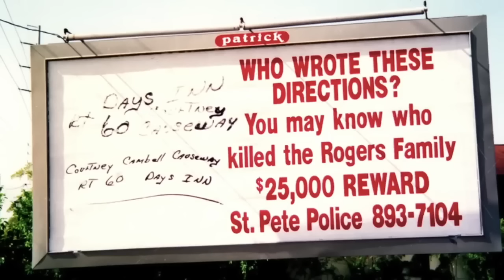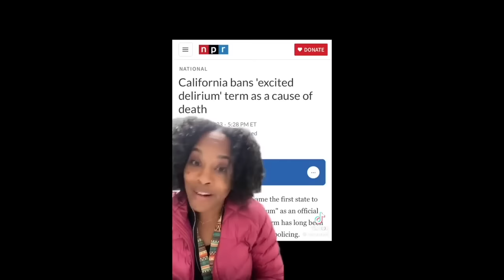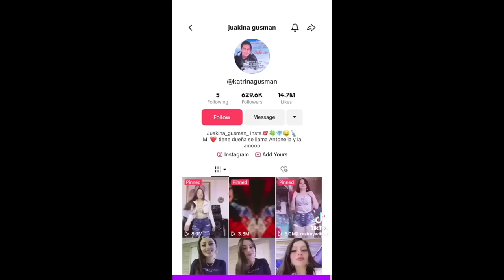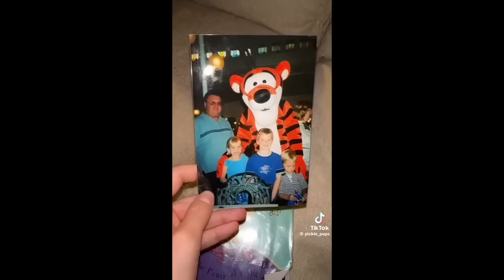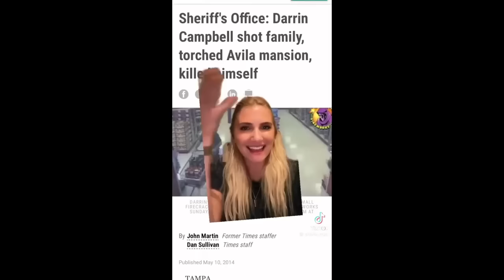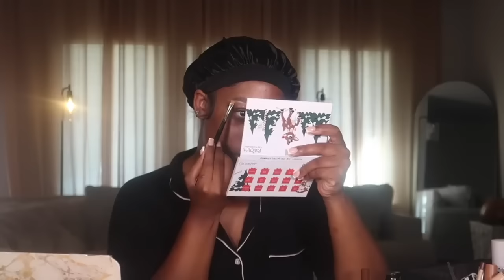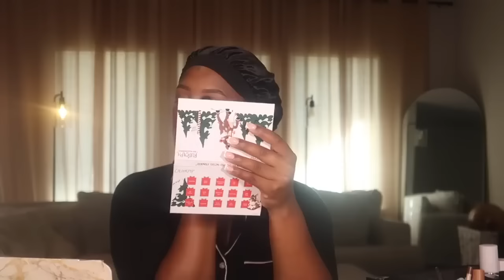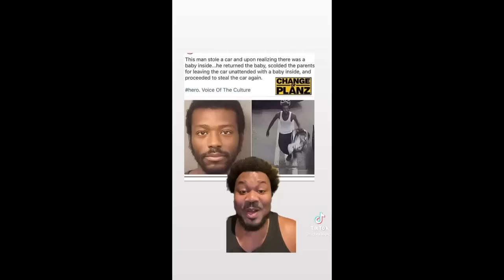3 HOUR TRUE CRIME BINGE | True Crime and Makeup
Makeup in todays true crime and makeup video:

❣️NYX NUDE LINER

❣️SUMMER FRIDAYS LIP BALM

❣️Refy Scuplt and Glow Primer

❣️SAIE GLOWY SUPER GEL "SUNGLOW"

❣️Make up by Mario surreal skin foundation : 22C

❣️ONE SIZE SETTING POWDER "UNIVERSAL TRANSLUCENT"

❣️ONE SIZE buttersilk concealer dark 1 n

❣️Makeup by Mario skin perfector in DEEP

❣️MAKEUP BY MARIO BLUSH "RASPBERRY"

❣️haus labs blush : pomelo peach

❣️MAKEUP BY MARIO LIP OILS  "CARAMEL"(as liner) & "SOFT NUDE"(in the center)

❣️MORPHE COCONUT SETTING SPRAY

truecrimeandmakeup truecrimeMakeup in todays true crime and makeup video